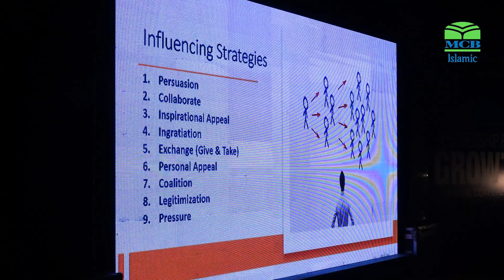Annual Conference 2024 - Day 1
Bastion Café Lahore Fort